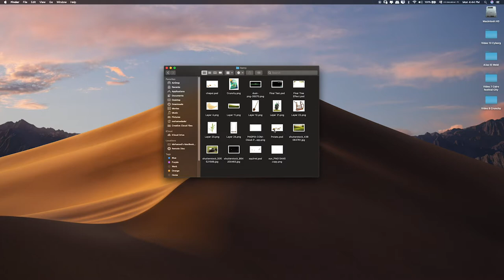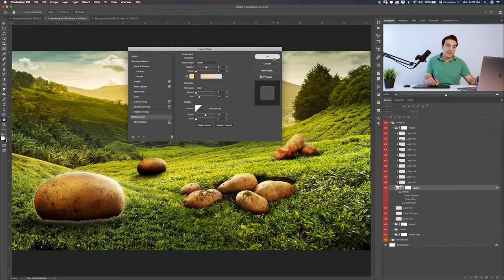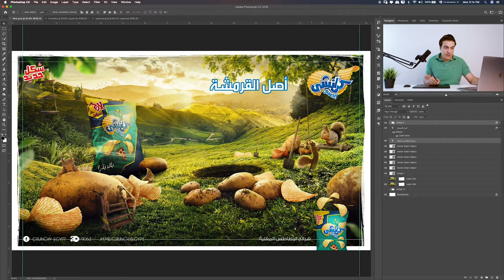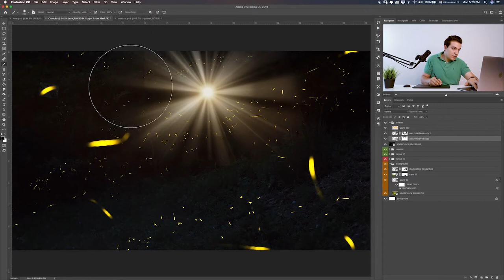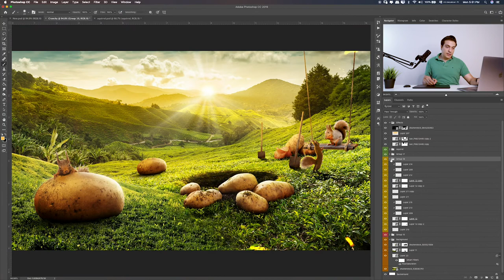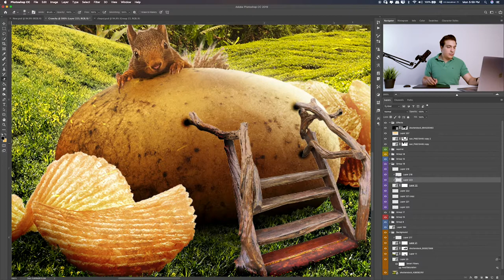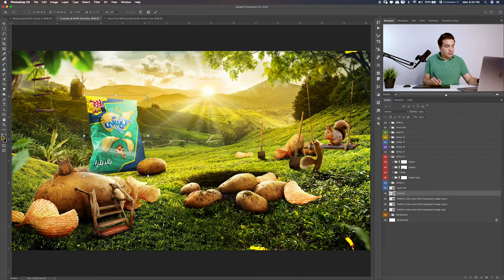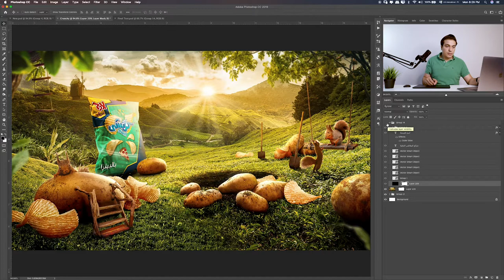Photoshop tutorial potato chips poster synthesis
This lesson is mainly about the synthesis advertisement of potato farm potato chips. Before making, you need to understand the keywords of the theme and prepare related materials according to the theme information. The specific material reference is shown in the figure.

Have fun!